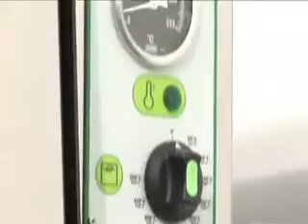Meuble à pizza firma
Meuble à pizza firma pour les professionnels.